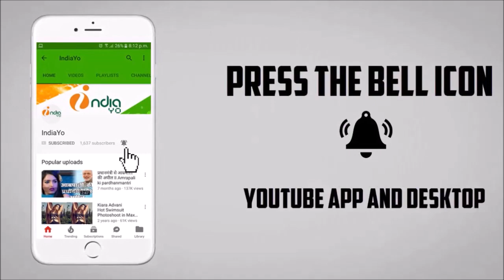में शामिल, Gurdaspur से लड़ सकते हैं चुनाव - Sunny Deol joins BJP - IndiaYo